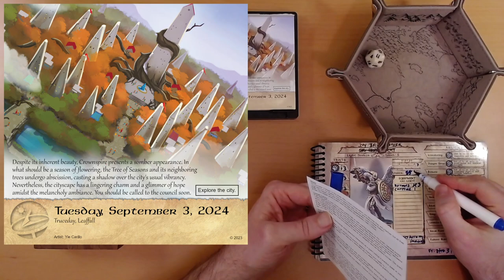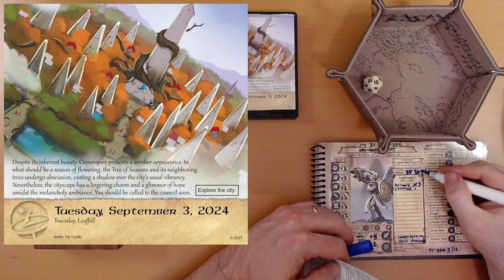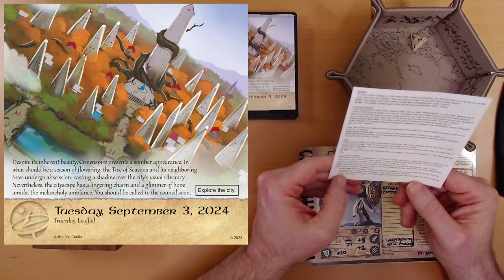2024 Quest Calendar Sept. 3: A Very Virtuous Venture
Ivy doesn't give up trying to help.